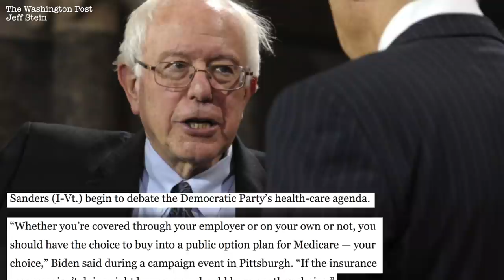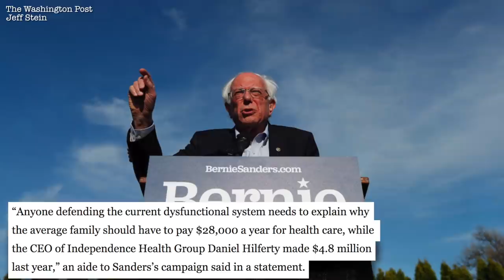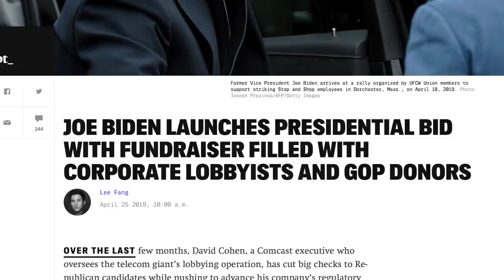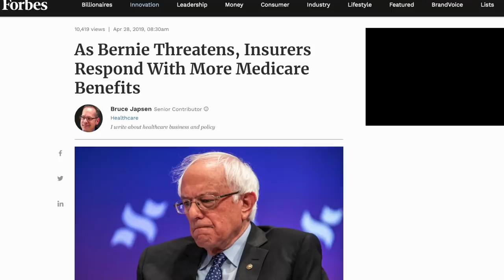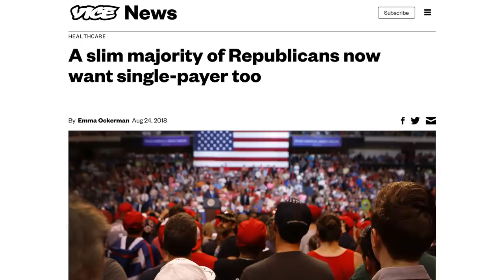Joe Biden’s Team Urges Bernie's Campaign to “Bring It On” When it Comes to Healthcare